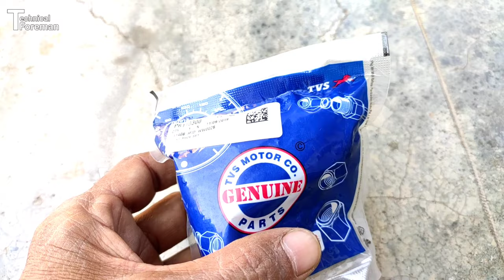TVS XL 100 FRONT WHEEL BRAKE SHOE CHANGE // TVS XL SUPER FRONT WHEEL BRAKE SHOE CHANGE